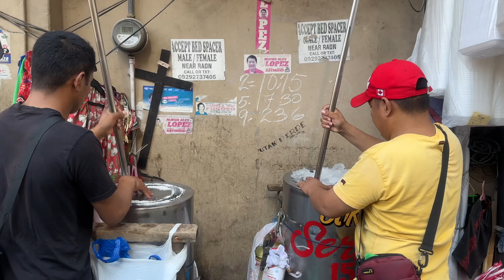VIRAL NA BUKO SHERBET SA QUIAPO | MANILA STREET FOOD | QUIAPO FOOD CRAWL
GRABE AND SARAP PALA TALAGA NG VIRAL NA BUKO SHERBET SA QUIAPO! SOBRANG SOLID TALAGA BASTA FOOD TRIP SA QUIAPO!

LOCATION: AROUND QUIAPO GROUNDS, MANILA CITY